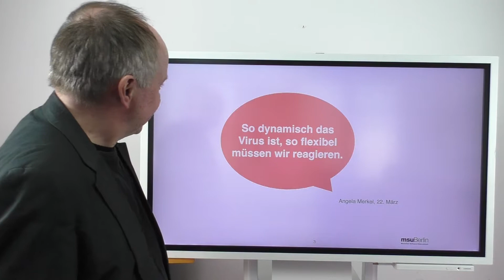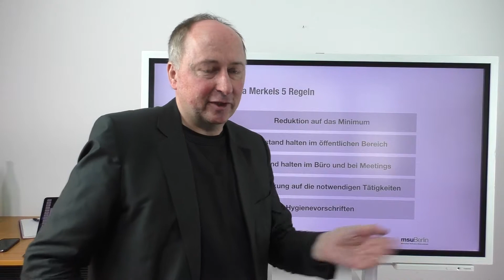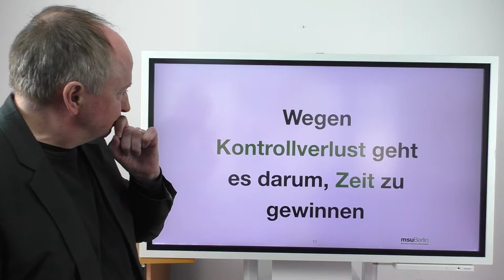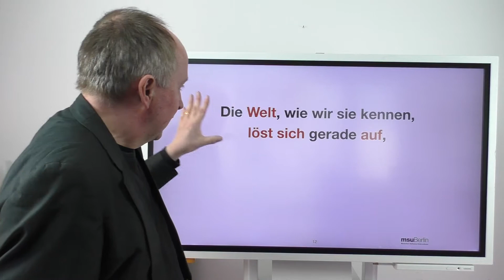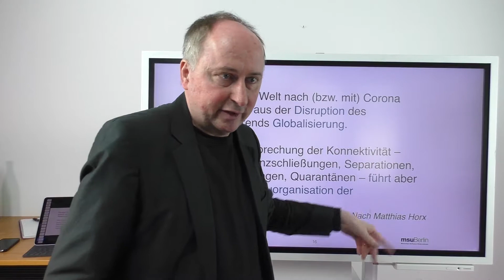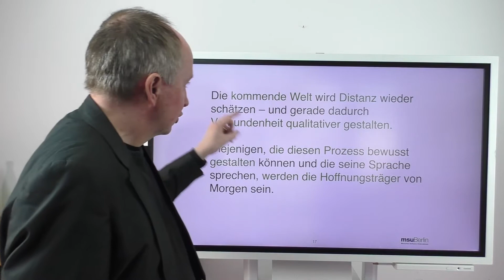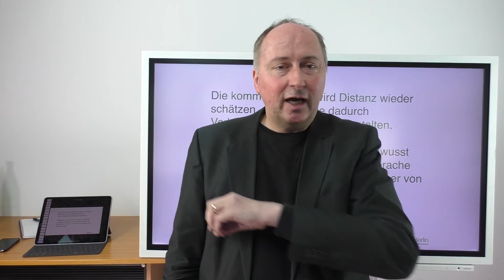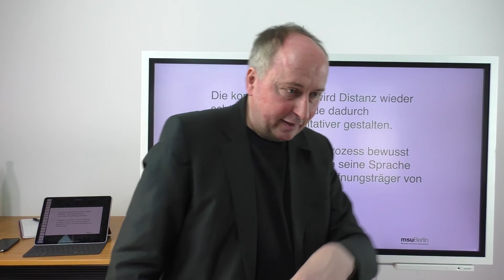Corona Praxis-Webinar - Wie wird die Welt nach Corona sein?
Corona Praxis-Webinar: Wie wird die Welt nach Corona sein? Mehr erfahren

Aber viele andere Unternehmer sind noch nicht so weit und fragen sich: Wie kann ich auf Homeoffice umstellen?

Mein Unternehmen ist kein IT-System-Haus, das solche Services anbietet, aber wir haben natürlich als Softwarehersteller sehr viel IT-Know-How. Darum möchte ich Dir meine Hilfe anbieten (selbstverständlich KOSTENFREI) und teile mit Dir die Aufzeichnung zum Webinar mit dem Schwerpunkt „Wie stelle ich mein Büro auf Homeoffice um?”

Diese Themen habe ich im Webinar behandelt:

 • Wie richte ich Homeoffice ein?
 • Wie nutze ich die vorhandene Infrastruktur?
 • Wie kriege ich die Umstellung organisiert, sodass alles vernünftig läuft?
 • Wie gehe ich mit Sorgen und Ängsten meiner Mitarbeiter um?
 • Wie organisiere ich die Zusammenarbeit, wenn Corona mehrere Monate dauert?
 • Wie kann ich dann meine Mitarbeiter unterstützen und den Teamgeist aufrecht erhalten?
 • Wie stelle ich sicher, dass die Aufgaben trotz Homeoffice weiterhin zuverlässig erledigt werden?
Aber dieses Webinar ist für Dich! Darum sende mir unbedingt Deine Fragen und Sorgen, die Dir jetzt wegen Corona auf der Seele brennen.

ÜBER CHRISTIAN SANDER - LEBE DEINEN UNTERNEHMER-TRAUM! Christian Sander ist der Unternehmer-Coach. Er sieht es als seine Mission und große Leidenschaft an, anderen Menschen auf Ihrem den Weg zur unternehmerischen Freiheit zu unterstützen.

Neben Coaching ist Christian Sander seit 33 Jahren Inhaber des IT-Unternehmens msuBerlin „Menschen - Software - Unternehmen“ und baut auch die digitalen Werkzeuge, die dir helfen ganz einfach deine Unternehmensprozesse zu planen, zu optimieren und zu controllen, damit dein Kopf wieder frei ist für deinen Traum.

▶▶ Die msuMethode von Christian Sander
- Meine Daten gehören mir!
- Kollektives Gedächtnis
- Alles nur 1 x anfassen
- Alles gehört zusammen
- Alles was ich messen kann, kann ich auch managen

► Wer ist msuBerlin?

msuBerlin gegründet 1988 ist ein eingesessenes IT-Unternehmen mit 20 Mitarbeitern. Seit 33 Jahren helfen wir kleinen und mittleren Unternehmen bei der Digitalisierung von Geschäfts- und Verwaltungsprozessen. Der Inhaber und Gründer ist Christian Sander.

msuBerlin entwickelt kaufmännische Software für Kleine und mittlere Unternehmen (KMU), zunächst 1988 die Buchhaltung MacKonto. Seit 1992 die All-In-One-Software, die seitdem stetig weiterentwickelt wird. Unsere Software läuft nativ auf Mac, Windows und in gemischten Netzwerken.

Die Software hilft Selbständigen und Unternehmern bei …
... Kundenverwaltung (CRM), Aufgaben & Projekte (Taskmanagement),
... Fakturierung, Zeiterfassung- Abrechnung, Artikel- Leistungsverzeichnis,
... Einkauf Bestellungen
... Finanzen: Buchhaltung, Kassenbuch Mehrwertsteuer
... Dokumente, Archiv, Mitarbeiterverwaltung mit Arbeitszeiterfassung